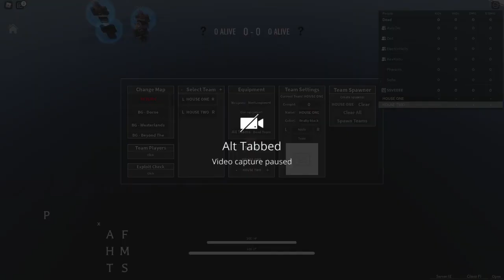Wolf Pack Pr day 21